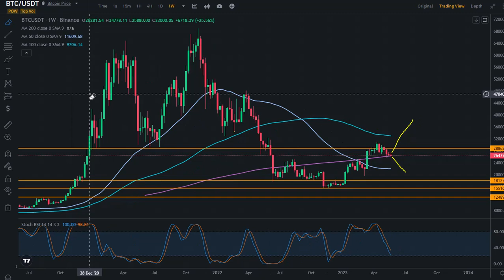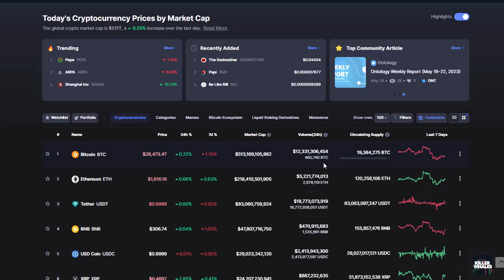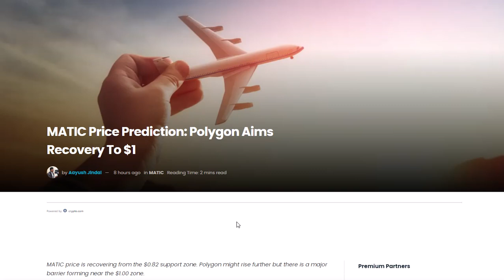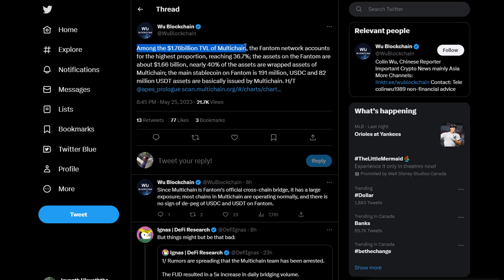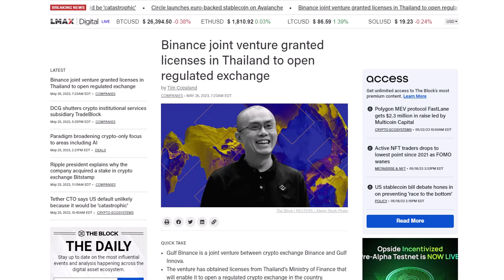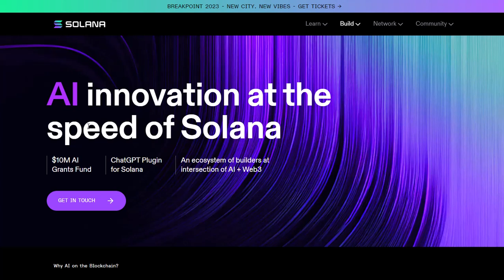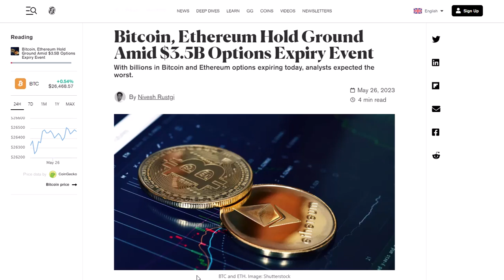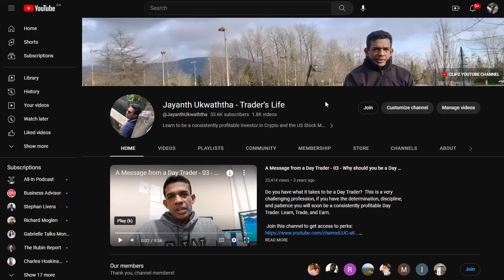THE TOP 5 CRYPTO UNDER $1 BY JUNE 2023!!! | IS FANTOM ABOUT TO BE CRASHING DOWN?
THIS VIDEO SERIES DISCUSSES BITCOIN PRICE AND ITS RESILIENCE AMIDST US DEBT CRISIS. ALSO, WE DISCUSS ALTCOINS AND RELATED NEWS ITEMS. WE DISCUSS THE OVERALL CRYPTO MARKET SITUATION AND ITS POTENTIAL PRICE MOVES IN THE COMING WEEKS.